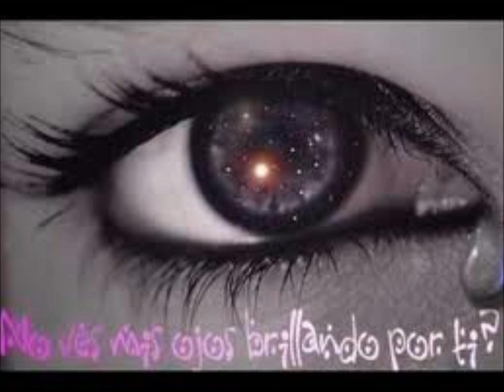TE EXTRAÑO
TE EXTRAÑO TE OLVIDO,TE AMO.